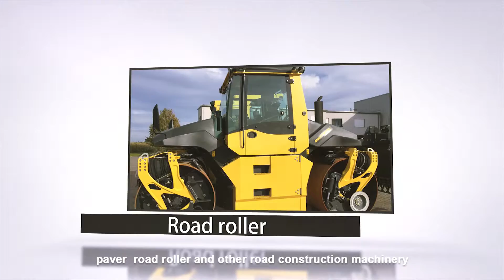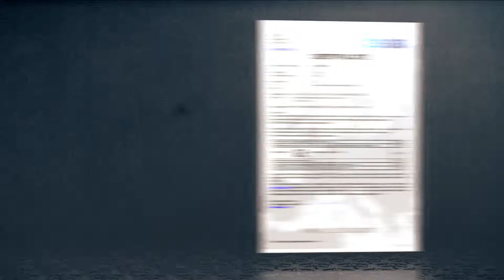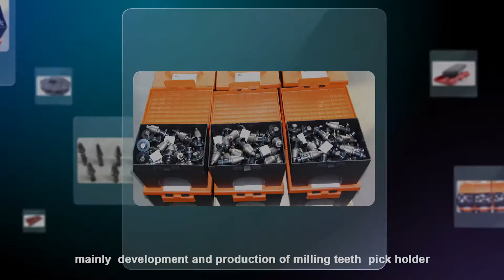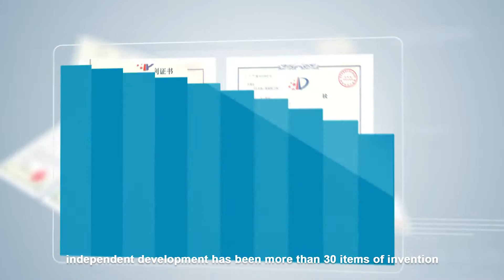KAITO CONSTRUCTION MACHINERY LTD CO. INTRODUCTION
Established in 2005, China , Kaito Group professionally produces and sells spare parts for milling machine, paver and road roller. We are always on the way.